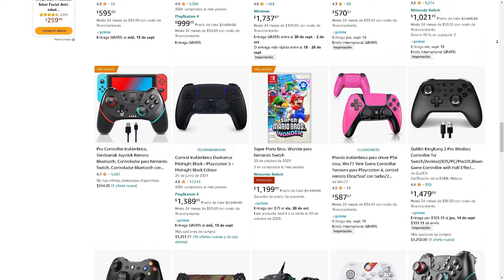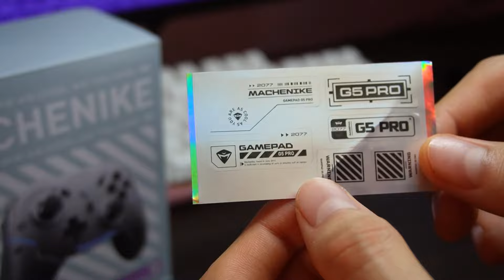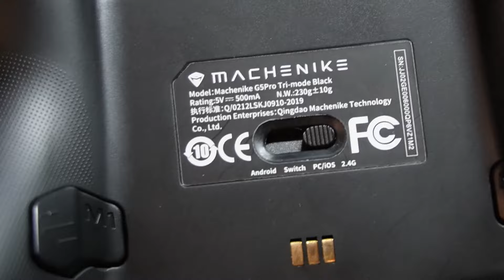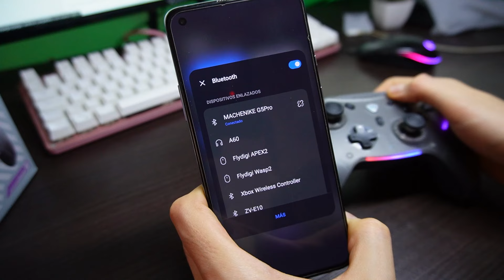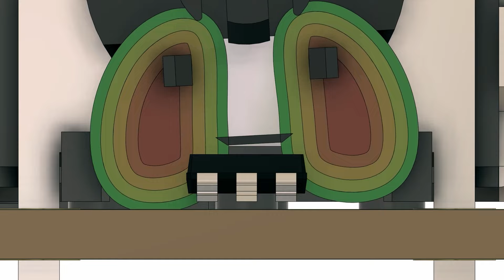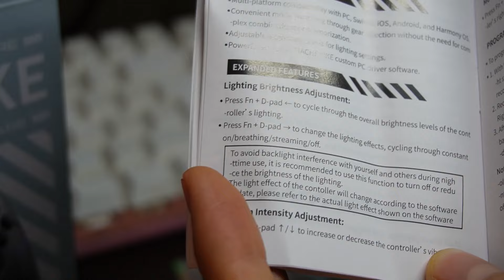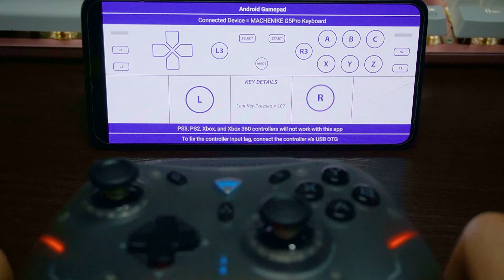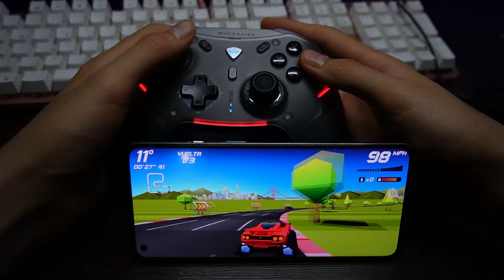Este mando es 100% mejor que el de xbox y nintendo | Machenike G5 Pro